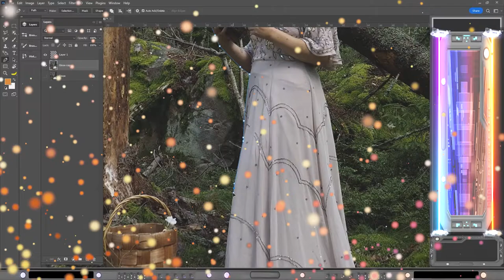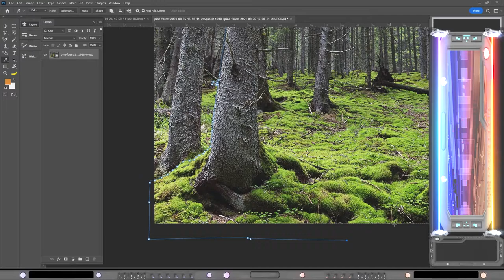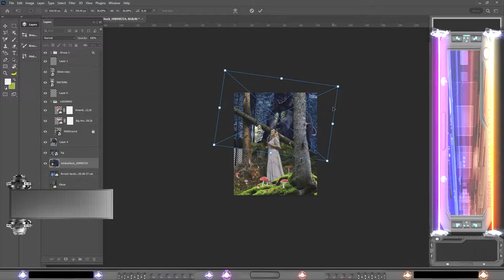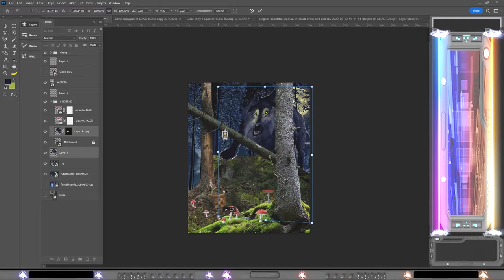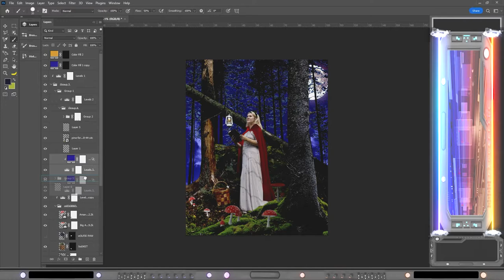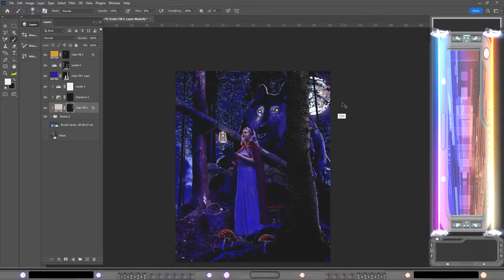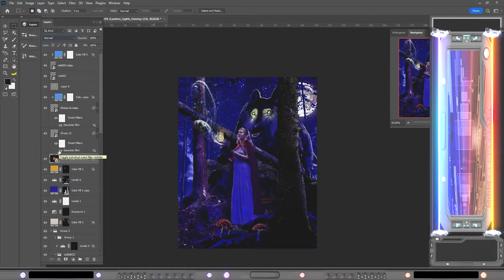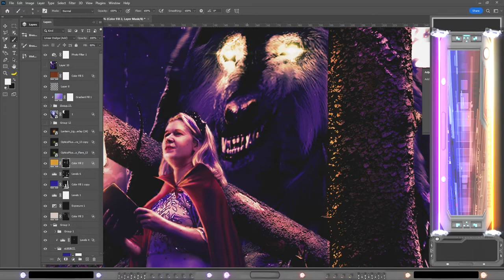speed Art of - Red Riding Hood in the Grimm Forest (your picture made to art)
My friend had this excellent composition that she let me use to make this Grimm- Red Riding Hood Themed artwork!

This piece can also be found on my Instagram:
And
DeviantArt:

Please tune in for a new cringe intro with me yet again! And more are coming ;)
(No one got hurt during this intro)

Also, If you have a concept in mind you want me to turn into a Photoshop art piece of your own, Send a DM on my Instagram or email.
I make Photoshop and Illustrator, vector art pieces and both digital and hand-drawn drawings, and other graphics-related stuff.

You can find some of my art (also the first art pieces I ever did)

Stock Footage (Licensed):
Envato Elements & Adobe Stock
Unsplash.com

Music and sound:
Envato Elements, Audio Jungle Licenced
(I encourage you not  to steal others' products!)